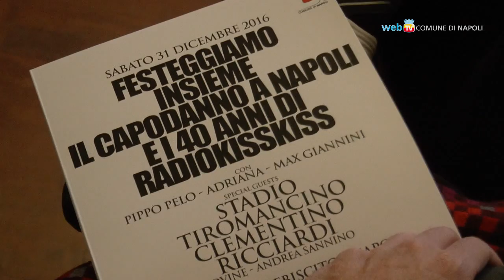Musica in piazza e sul lungomare, gli eventi del Capodanno 2017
Spettacolo in Piazza Plebiscito, fuochi d'artificio dalle terrazze di Castel dell'Ovo e cinque postazioni musicali sul lungomare. Ecco il programma del Capodanno 2017 a Napoli che vedrà tra gli ospiti Tiromancino, Stadio e Clementino.